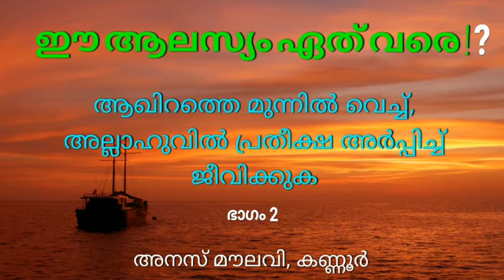സഹായം അല്ലാഹുവിൽ നിന്നും മാത്രം - അനസ് മൗലവി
റമദാൻ 2019